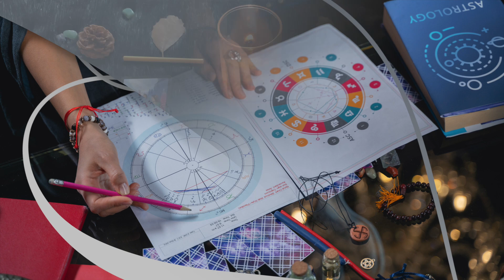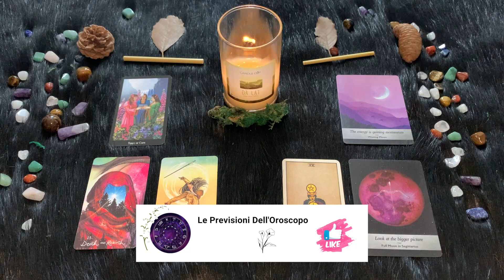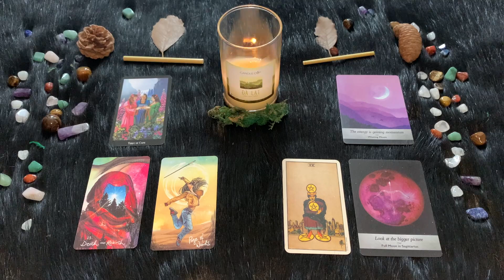Sagittario ♐️ Domenica 3 Dicembre 🔮 Oroscopo Paolo Fox - Domenica super...